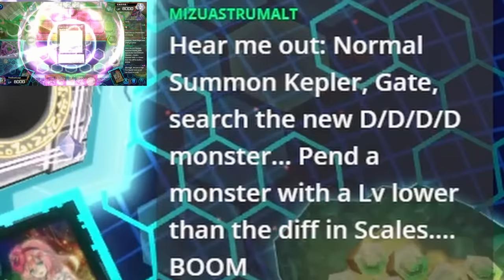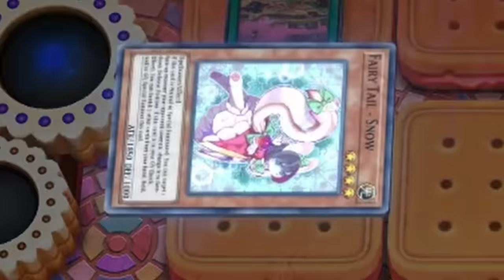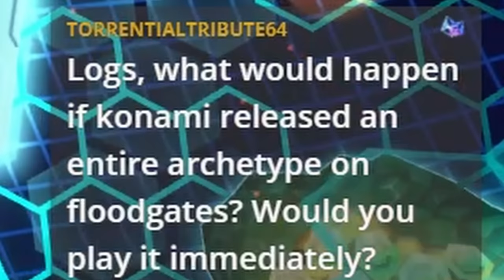I counter your Bagooska with my Bagooska